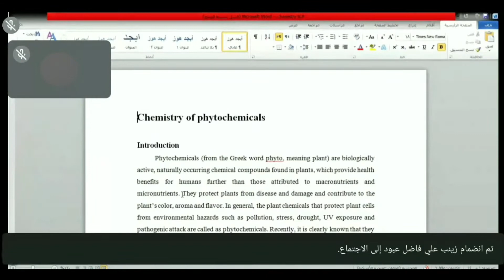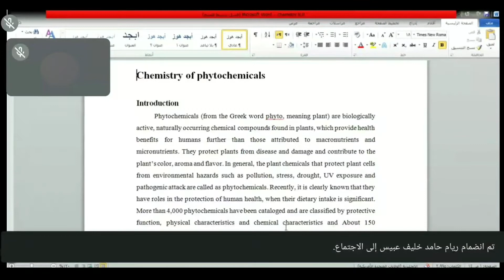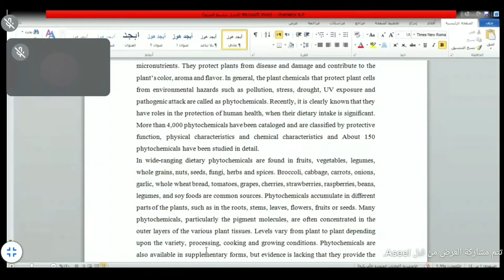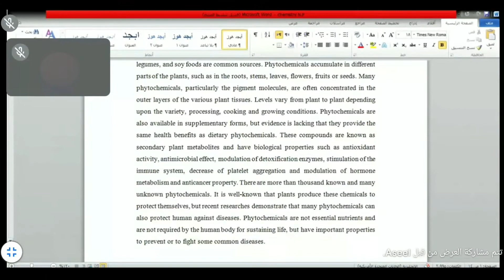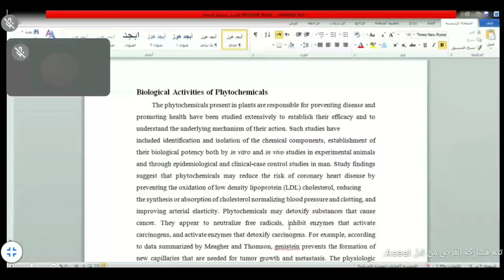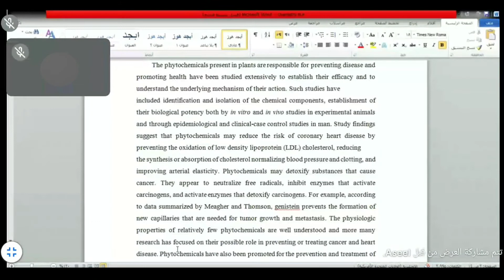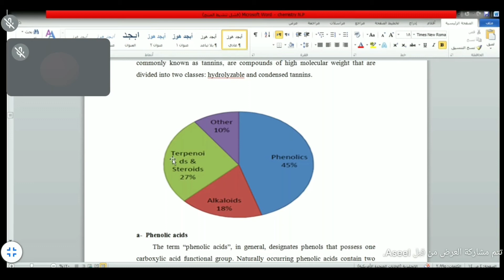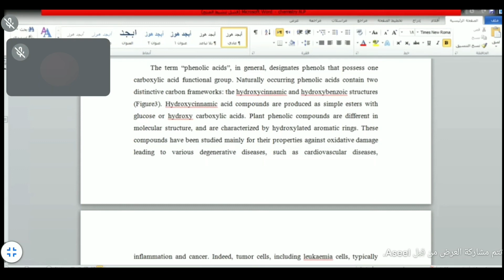عقاقير نظري - المحاضرة العاشرة الفيديو الاول د. اسيل الطائي ( Chemistry of phytochemicals )